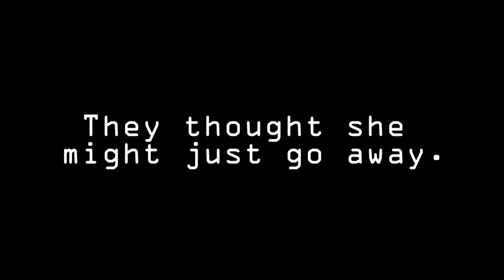A Message to Fur Vendors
2014. Just getting started.